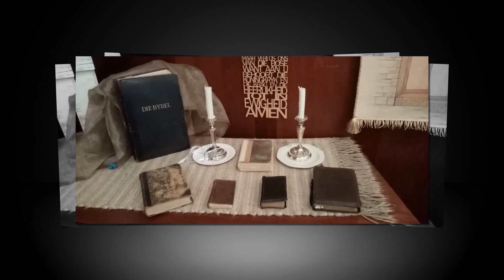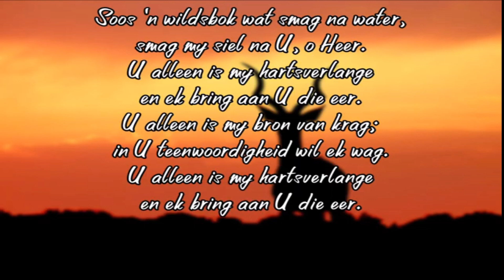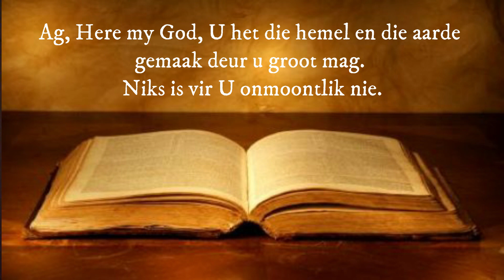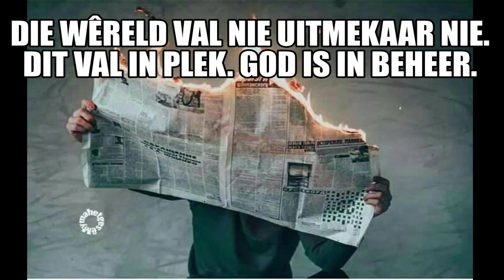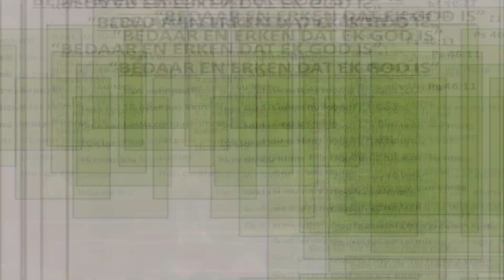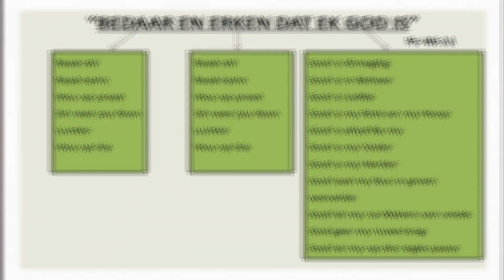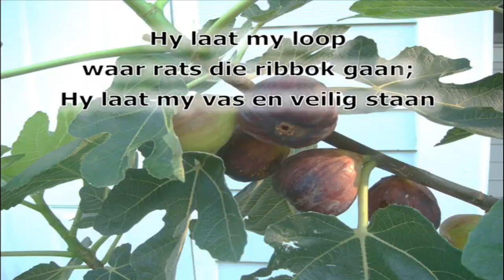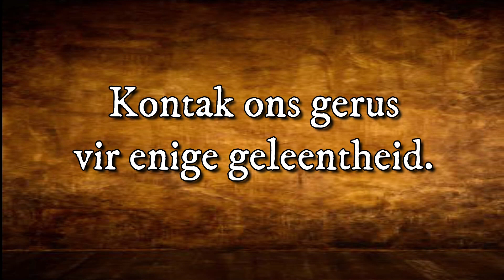31 Januarie 2021 - Erediens - BHM Wes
31 Januarie 2021 - Erediens - BHM Wes